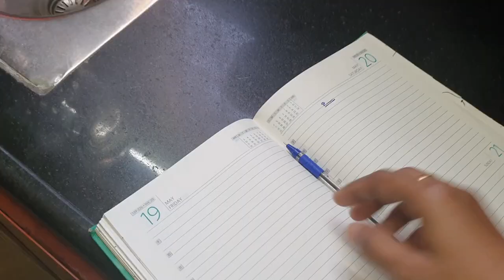DAY IN MY LIFE | FULL DAY ROUTINE VLOG | DRUMSTICK CURRY | TAMIL VLOG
AGALYA'S LIFESTYLE , ABOUT FOOD WE HAVE , ARRANGING THE GROCERIES AND SIMPLE METHODS FOR PERFECT FOOD .SOME CRAFT WORKS